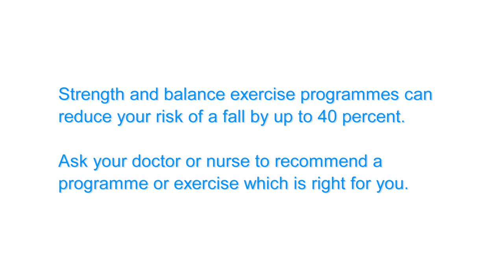Hip Op-eration performance for Ocean Shores Village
Retirement villages and their residents were challenged by the Health Quality & Safety Commission as part of the Stand up to Falls campaign to create a fun and innovative video, encouraging older people to participate in strength and balance exercises.

Ocean Shores Village in Mt Maunganui won the competition and were treated to a visit and performance from the world's oldest dance troupe Hip Op-eration.